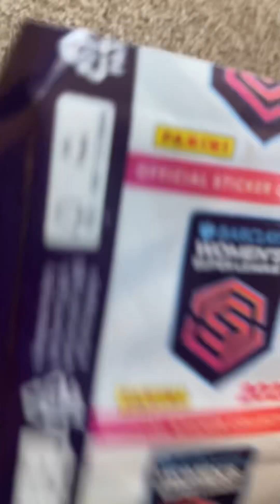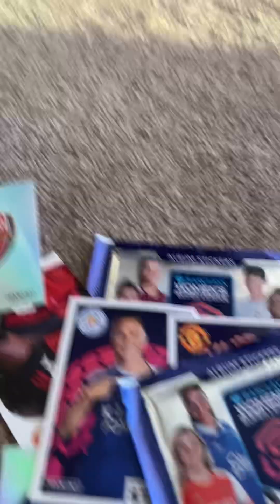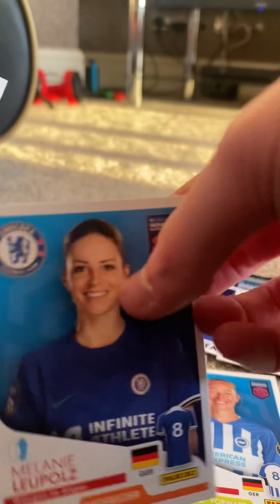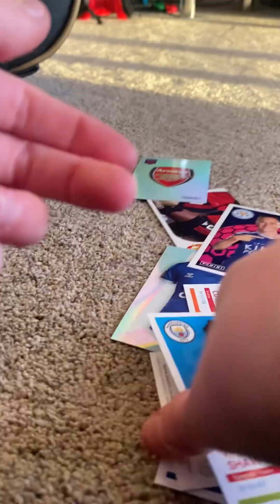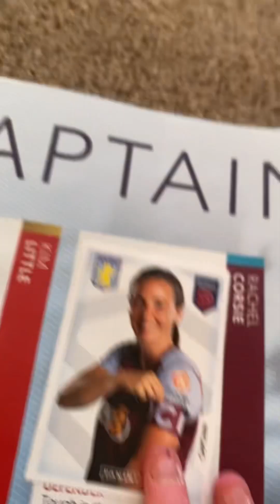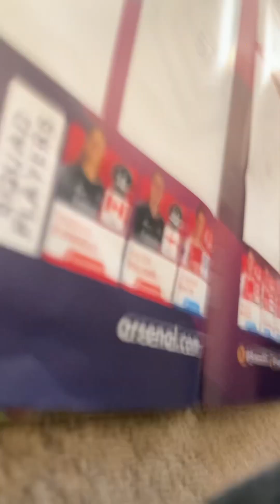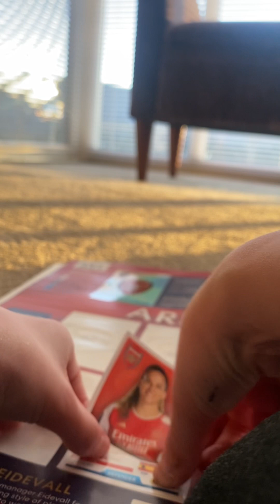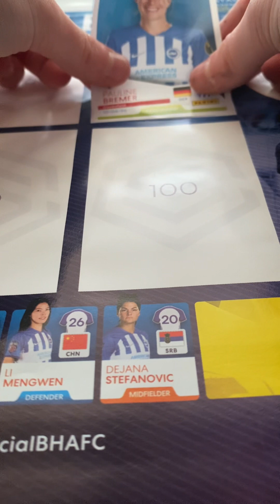Football 2024 sticker book sticker unboxing